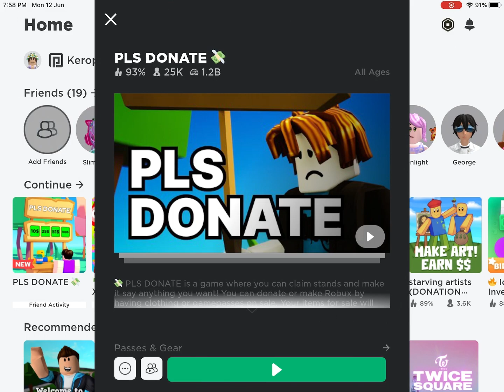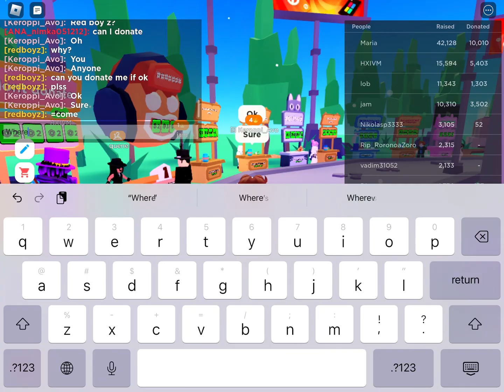Pls donate vid